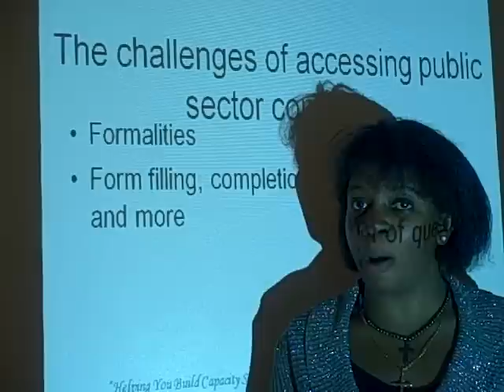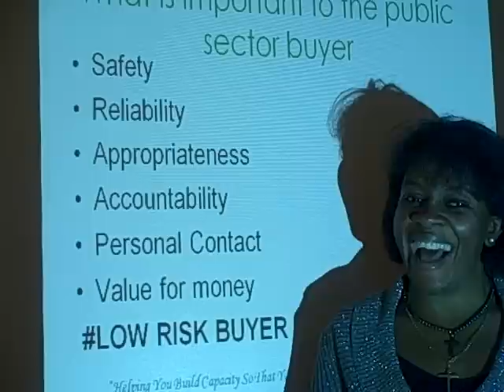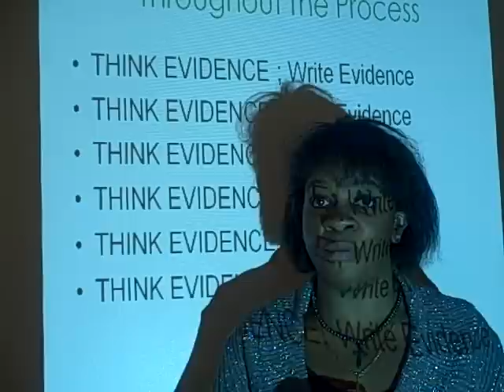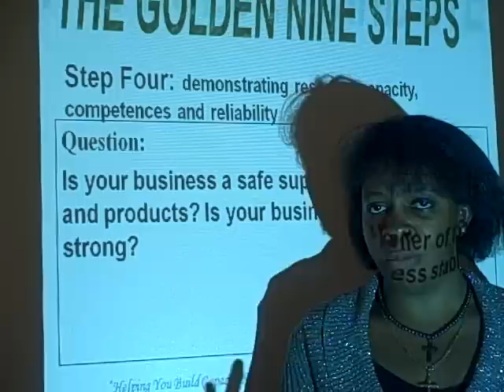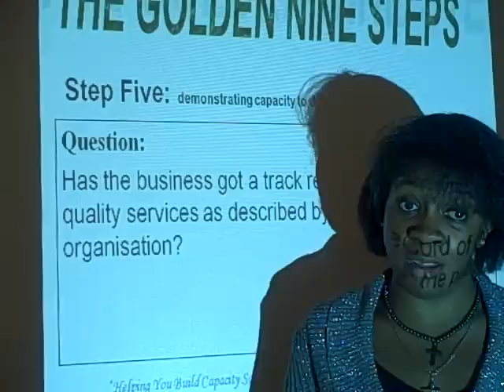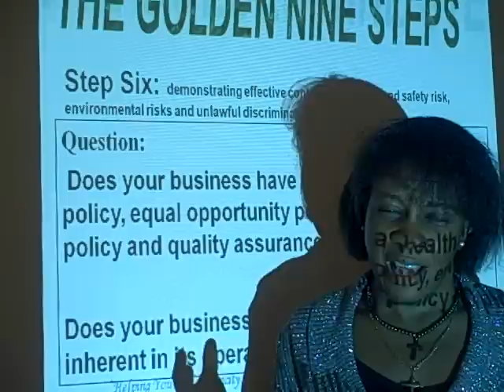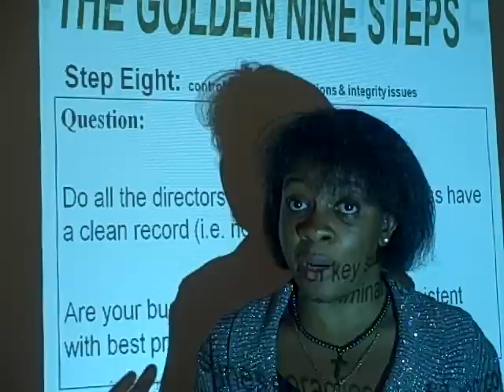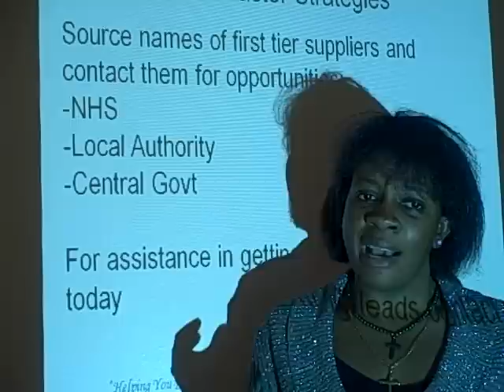How To Tender For Contracts-Learn how to tender for public sector contracts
Book our online training course today for a fee of £35 and access quality training on how to tender for public sector contracts plus links to UK wide public sector buyers portals for free. Learn how to access opportunities UK Wide without spending thousands of pounds. and check out training courses online and offline. Go to our blog site and find out more about opportunities for tendering for contracts.